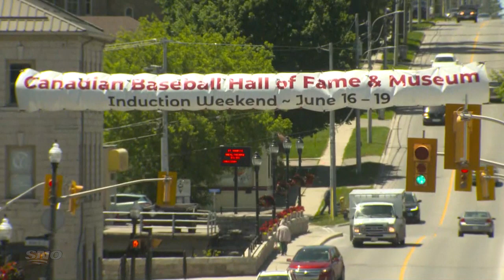Jeff Francis Shares His Inspiration To Pursue Canadian Baseball HOF Career | Tim & Friends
Former MLB pitcher and 2022 Canadian Baseball Hall of Fame inductee Jeff Francis joins Faizal Khamisa on Tim & Friends to discuss his upcoming induction, his inspiration to play the game, and his thoughts on the current Toronto Blue Jays team.